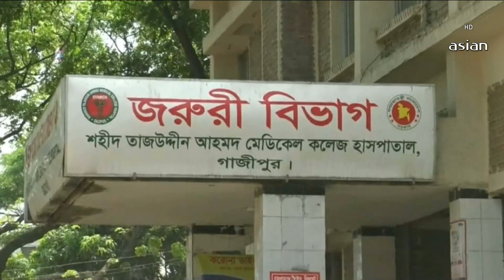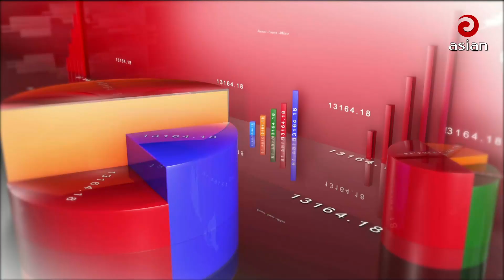Daily News Bulletin | 8:30 AM | 15 September 2024 | Asian News